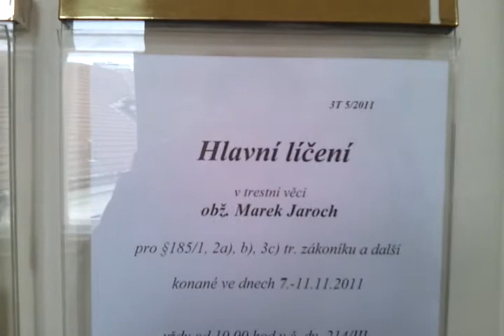obž. trenér Flobaru, Marek Jaroch se zodpovídá za pohlavní zneužití mladistvých chlapců.  Obama